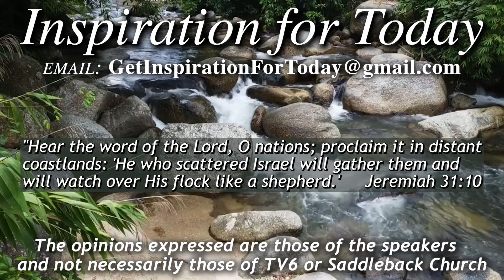IFT, S4, E166 05/20/2022, Lynn Dennehy Israel 2 of 2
Pastor Rick Bradford talks to Lynn Dennehy about Israel- Day 2 of 2 – Jeremiah 31:10